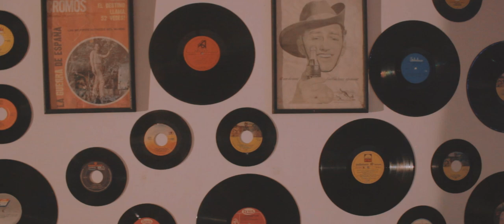Mi buenaventura Duo Andres Velez & Fabian Quiceno // Tampiko Films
MI buenaventura duo Andres Velez & Fabian Quiceno

Charango Batería

Cancion Origianal: Petronio Alvarez
Produccion: Tampiko Films
Direccion: Harold Urcuqui
Soinido en vivo: Rene Ramirez

Agradecimientos
Mamacubatas
Jorge Castrillon